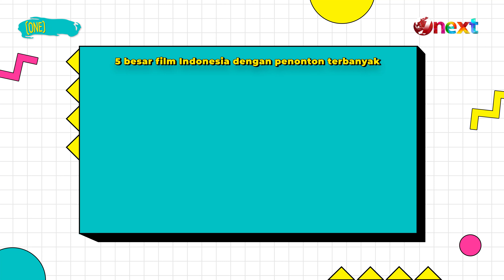Jadi Raja di Negeri Sendiri, Film Indonesia Kuasai Bioskop | (One)tology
Onext - Penonton film Indonesia saat ini udah mencapai 40 juta penonton lho! Belom lagi, banyak film Indonesia yang merajai bioskop dan berhasil mengalahkan film-film barat yang juga lagi tayang saat ini. Emang, ada film apa aja sih yang lagi tayang?